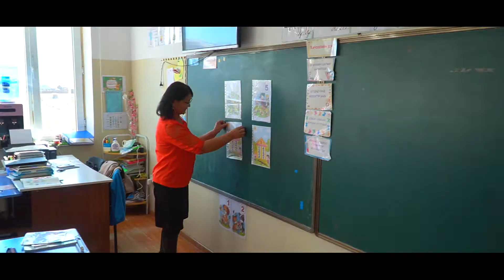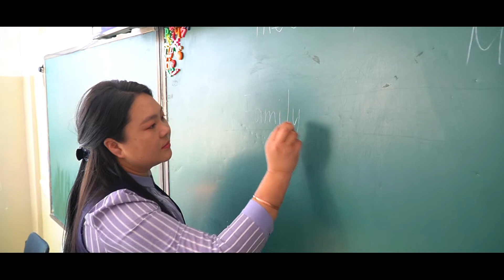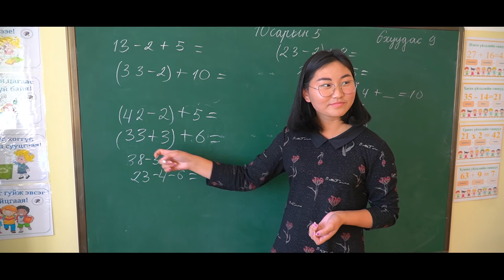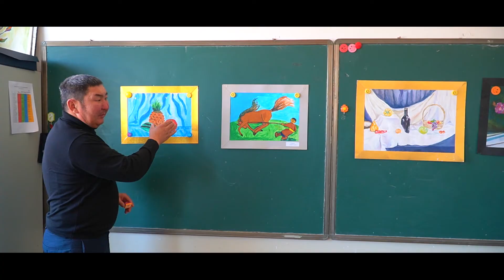Tsenkhermandal EBS 2020